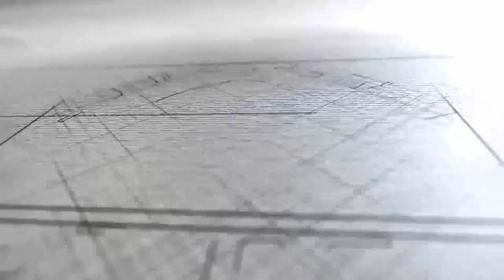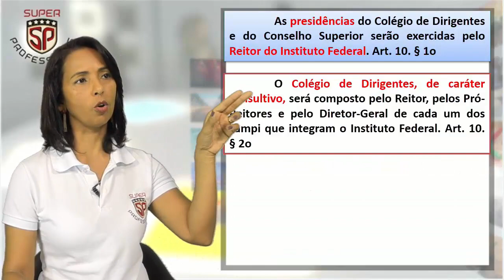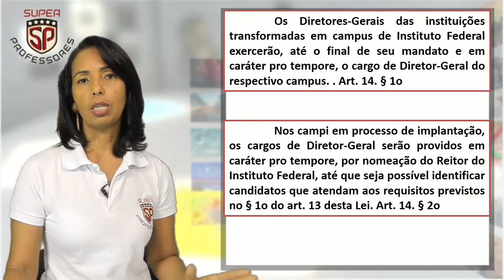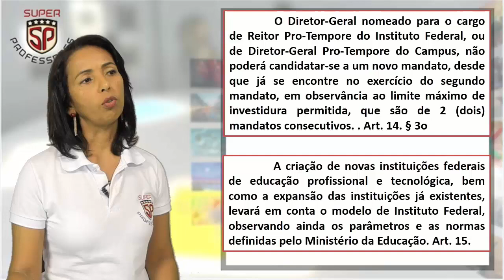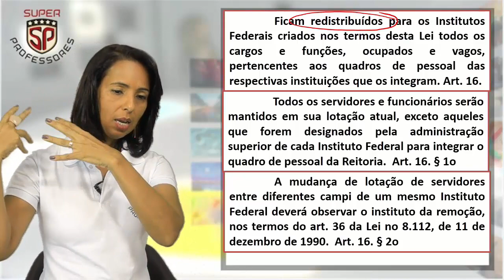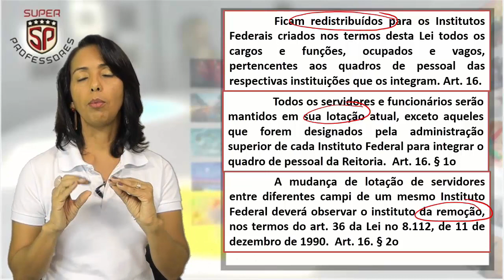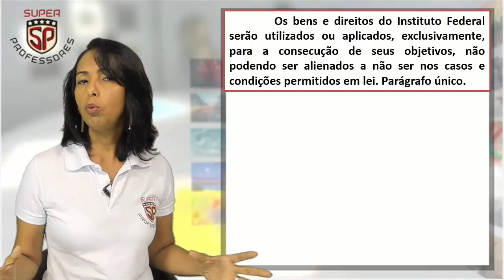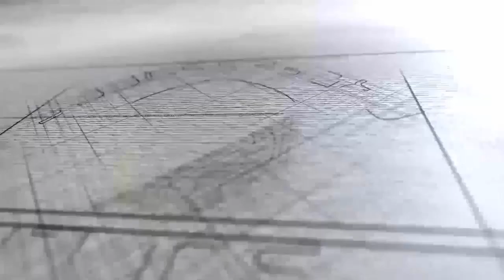Lei 11892.2008 - Institutos Federais Educação - Regras Finais - Professora Claudete Pessôa